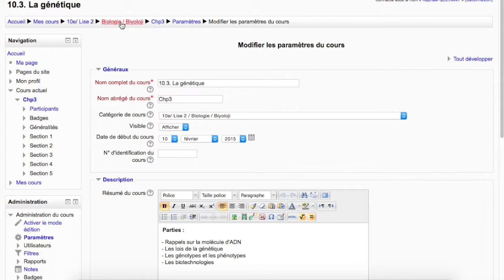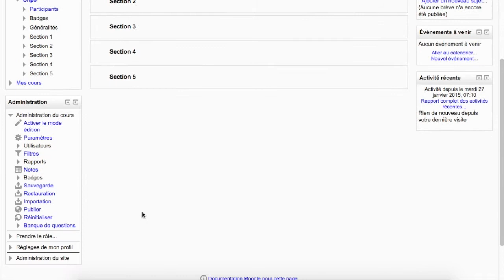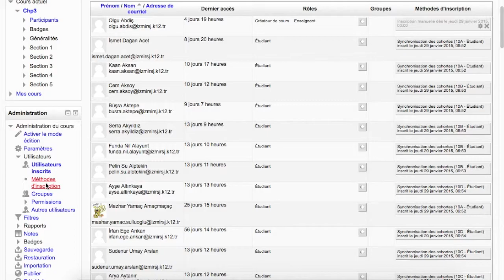Création d'un cours - Partie 1 (Tutoriel A8)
Cette vidéo traite de création d'un cours sur Moodle - Partie 1